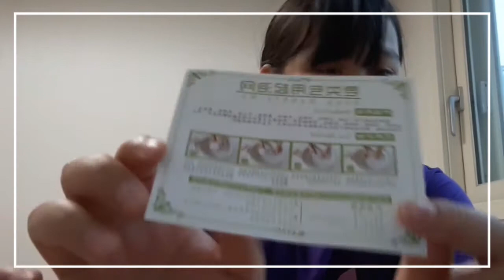‹Kids›Grace：그레이스 샴푸도 되는 만능 비누 바 리뷰